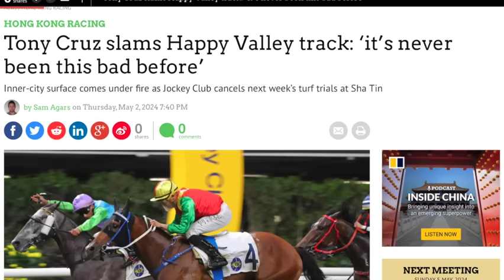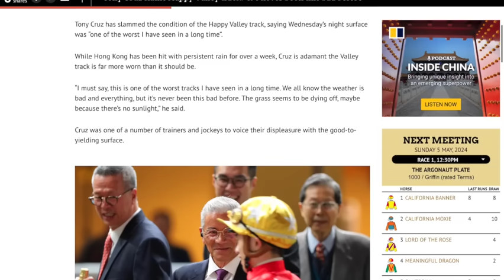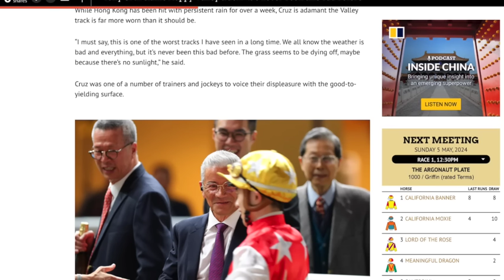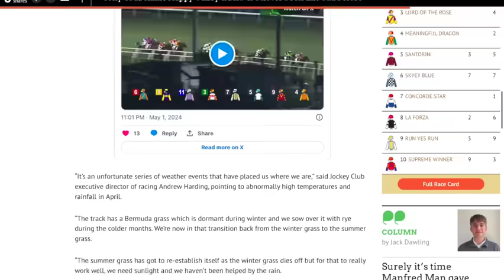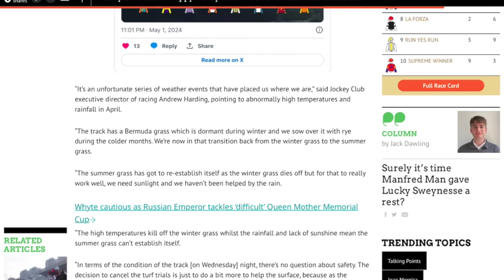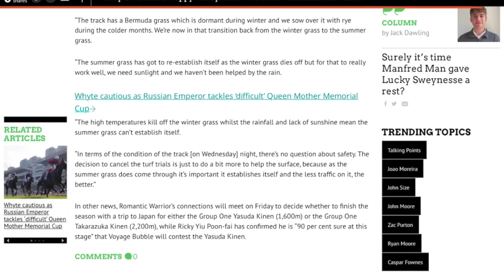潘頓告東尼帶頭：向馬會投訴跑馬地跑道有問題，告仔都鬧「未見過咁差」，賽道不公，偏差嚴重任佢開